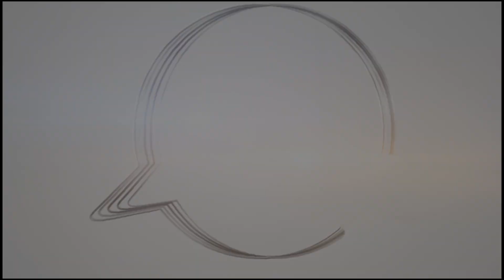Levons-nous | Avec les enfants